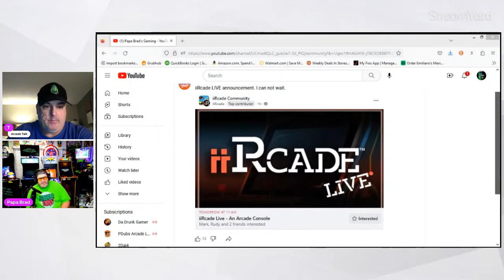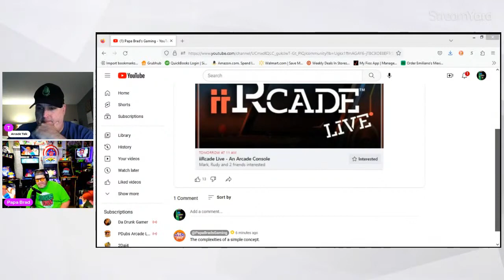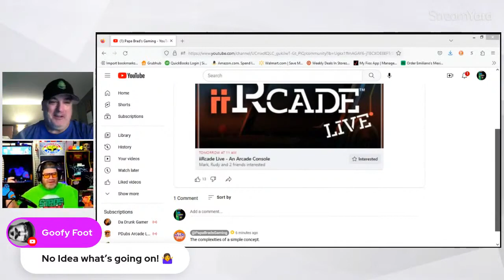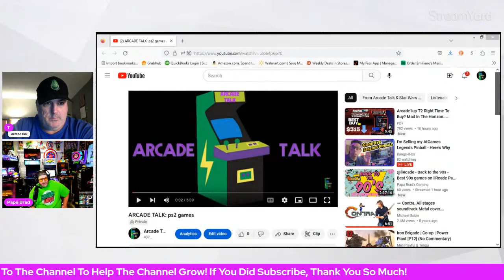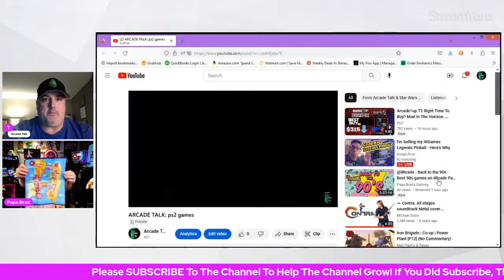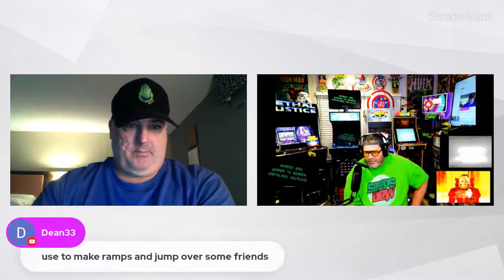Arcade Talk Hosted By TM & Papa Brad Gaming Top 5 PS2 Games & Personal News!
I am Papa Brad. I love everything RETRO! I grew up in the arcade golden age. As a kid when my parents asked if I wanted to go the toy store or arcade, I always picked arcade. The 80s and 90s arcade games will hold a special place in my heart. The Atari 2600 was the first console that brought the arcade experience home. Today, I have an arcade in my home with cabs from all the main home arcade companies. I love ALL things arcade, retro, and pinball. I have awesome arcade tours and I am one of the top iiRcade content creators on YouTube. Check my channel out at:

iiRcade is the future. So much higher quality than Arcade1Up. Equivalent to their “pro” model, at a much lower price. Way more playability, as you aren’t stuck to just a few games. It constantly changes with me. I’m thinking casuals just mindlessly love Arcade1Up no matter how poor they treat their customers. Meanwhile, iiRcade is showing them what listening and respecting their customer base looks like by dropping amazing game after amazing game and talking directly to their customers from the top down with direct answers and improvements.  Thank you iiRcade for bringing us Arcade Classics with online and leaderboards at launch perfectly done.